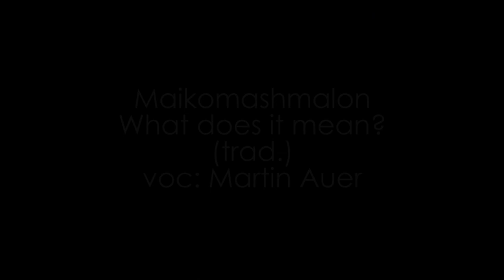Maikomashmalon - What does it mean?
Maykomashmalon der regn?
Voszhe lust er mir tzu heren?
Zayne trupens oyf di shoyben
kaykelen zikh vi tribe treyren.
Un die shtivel iz tzurisen
un es vert in gas a blote.
Bald vet oykh der vinter kumen,
kh‘ob kayn vareme kapote.

Maykomashmalon dos likhtl?
‘s kapet un es trift ir chaylev
un ‘s vet bald fin ir nisht vern.
Azoy tzank ikh do in kleyzel,
vi a likhtl, shvakh und tinkel,
biz ikh vel azoy mir oysgeyn
in der shtil in mizrakh vinkel.

Does the rain have any meaning?
Does it want to tell me something?
Little drops against the window
rolling down like someone crying.
And my boots are getting worn out
and the streets are wet and muddy.
I don‘t have a winter greatcoat
that can warm me as I study.

Does the candle have a meaning?
As it drips and melts its tallow
soon there will be naught remaining.
Thus I sputter in the chapel
like the candle burning weakly,
till I too will be extinguished
near the East Wall, dying meekly.

(Translation by Jerry Silverman)